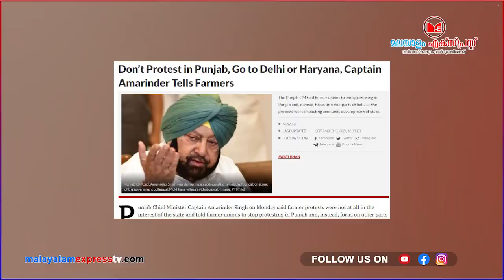യോഗിയെ താഴെയിറക്കാൻ ഇനിയെന്ത് ചെയ്യും മല്ലയ്യ|Amarinder Singh|Yogi Adithyanath|Punjab|Uttar Pradesh